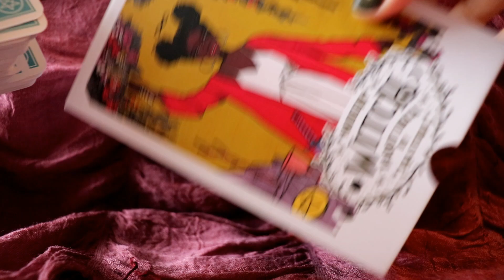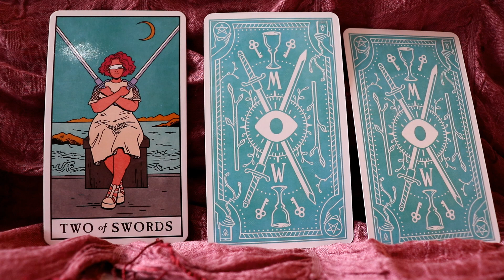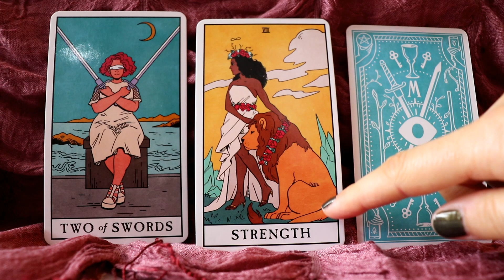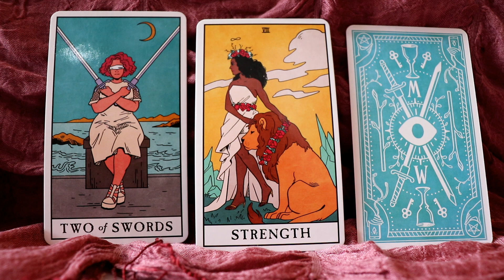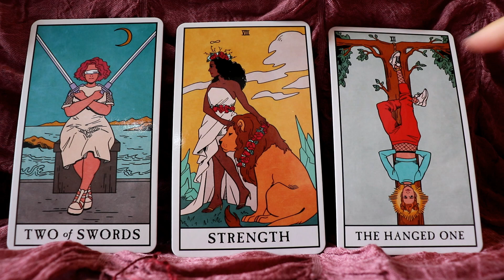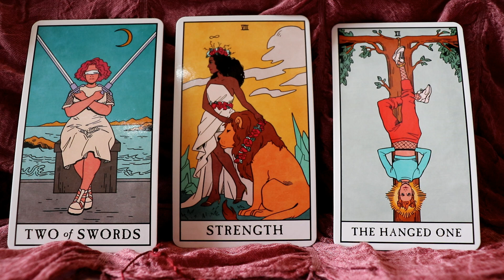Tarot Reading for Oct 19 - 25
to learn how to read Tarot cards, get free Tarot spreads, a list of Tarot card meanings and more!

Cards used: Modern Witch Tarot by Lisa Sterle